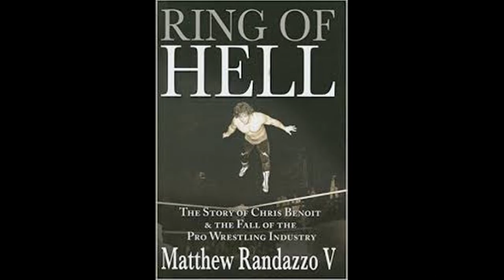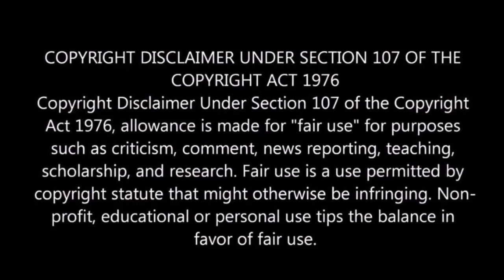The time Kensuke Sasake Killed a New Japan Trainee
I was surprised that not that many people know of this story